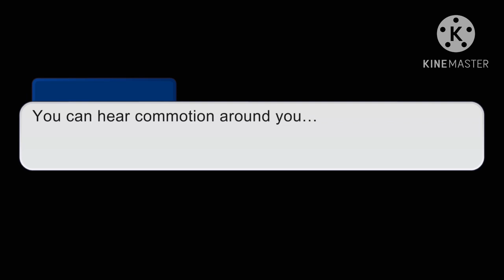Flicker 3 || Based on ROBLOX game || Part 1